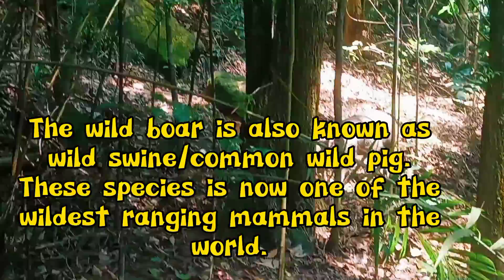Pulau Ubin Hike & Adventures going to the Shoreline/ Amazing View🌊